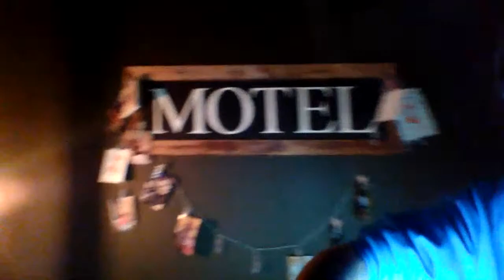First LIVE with The Howats